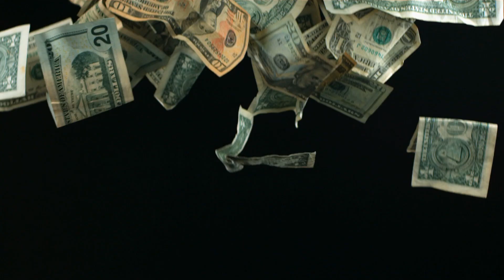Sock & Sons Play Apex Legends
This is how we win.